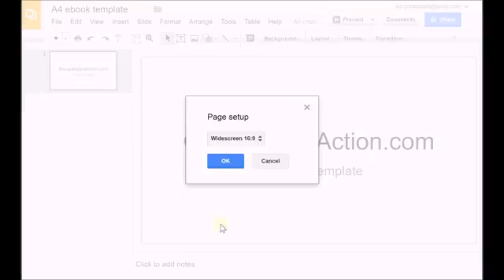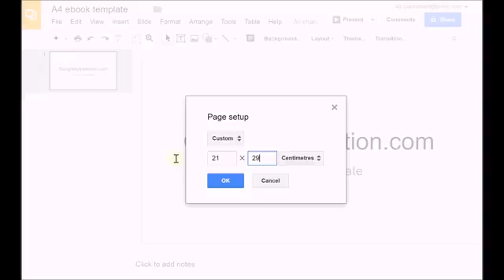How to change page size in Google Slides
A short video tutorial demonstrating how to quickly and easily change page size in Google Slides, part of Google Drive and Google Apps for Education (GAfE) and Google Apps for Word.